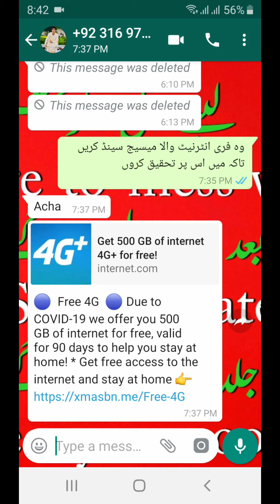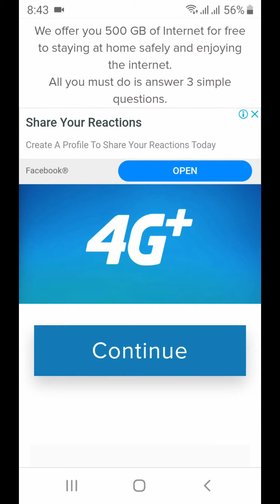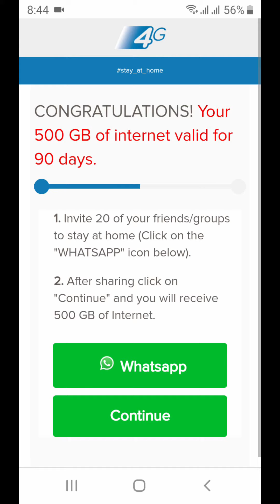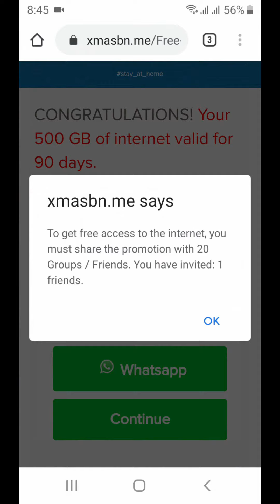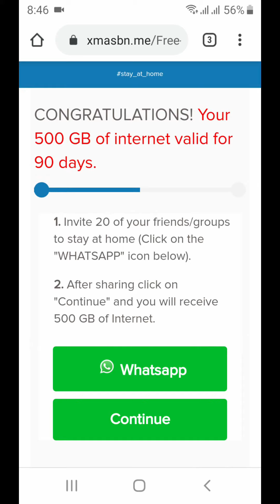Free internet 500 GB for 90 days is it true /how to get free internet 2020 HB Technical LAB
Free internet 500 GB for 90 days/how to get free internet 2020      hi friends this is Habib Wazir with a brand technical  Channel here from this platform I will try my best to promote my skills and arts to others with the best support of you people hopefully this channel can be very helpful for all the YouTubers and specially for the beginners, through this channel I will tell you howg you can get different apps without logo.channel creation,video editing etc but once again don,t forget that nothing is possible without your support,you can also  ask me anything through your comments and I will reply you within 24 hours so don,t forget to press the SUBSCRIBE button bellow thanks